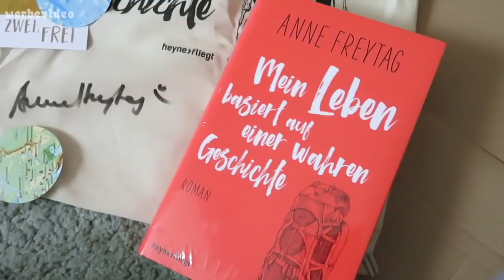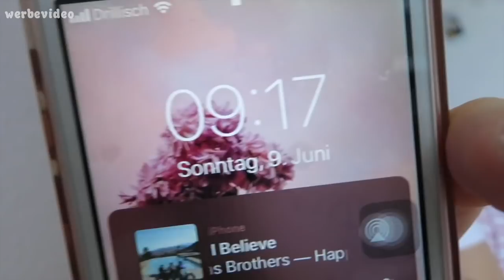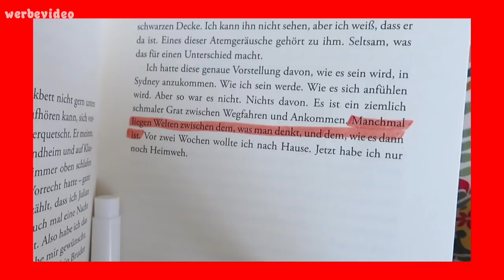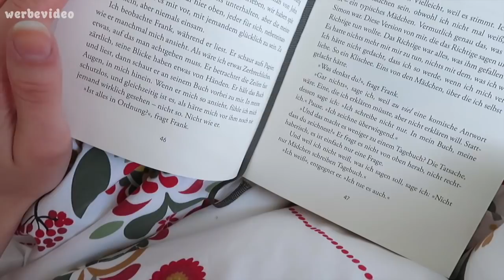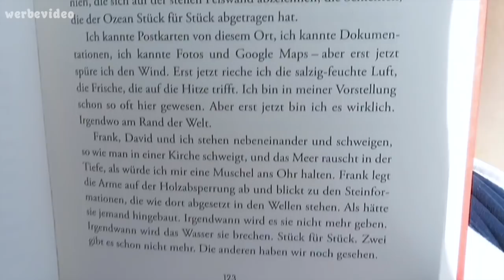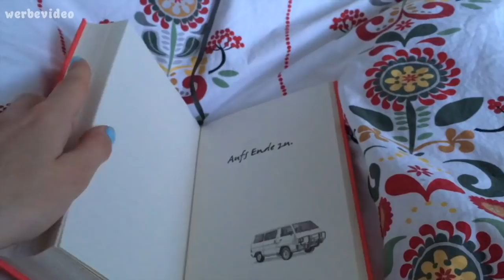"Mein Leben basiert auf einer wahren Geschichte" von ANNE FREYTAG // READING REACTION VLOG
Ich habe euch mitgenommen, während ich das neue Buch von Anne Freytag gelesen habe! Viel Spaß! x

*MEIN LEBEN BASIERT AUF EINER WAHREN GESCHICHTE

MIDLINER STIFTE

WERBEVIDEO WEIL
ich das Buch bedingungslos als Rezensionsexemplar bekommen habe. Das Video ist freiwillig.

CASHBACK BEI ASOS, DOUGLAS, DEUTSCHE BAHN ETC. + 5€ STARTGUTHABEN

1 JAHR KOSTENLOS AMAZON PRIME als Student'

MEIN EQUIPMENT'
Laptop (aktuellere Version)

GENUTZTE MUSIK
Declan J Donovan live in Berlin